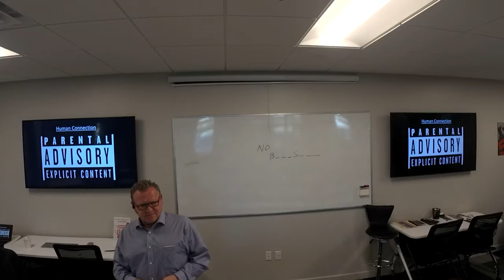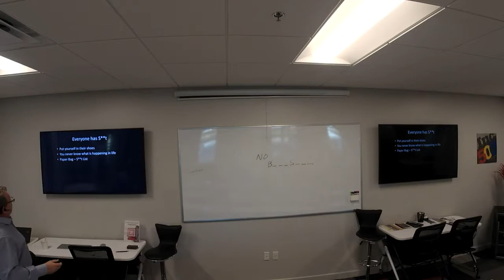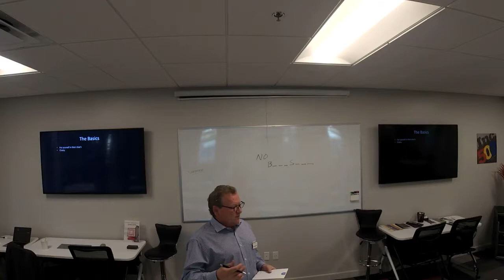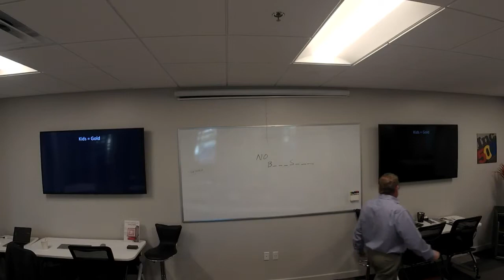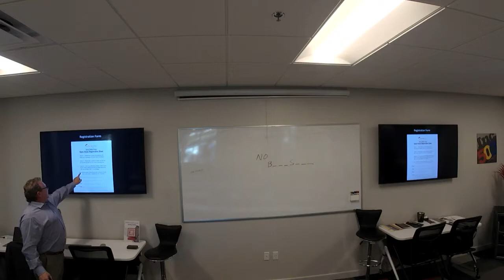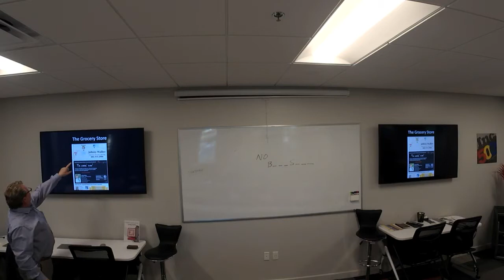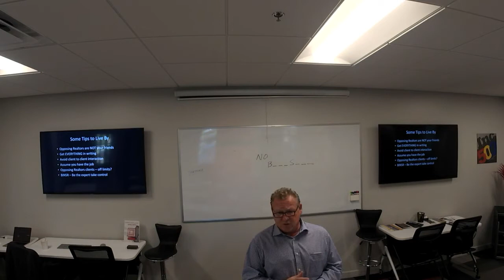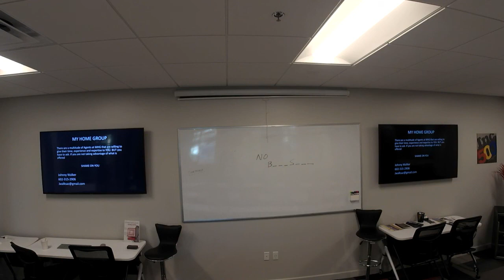Human Connection - How to Get Business TODAY | Johnny Walker